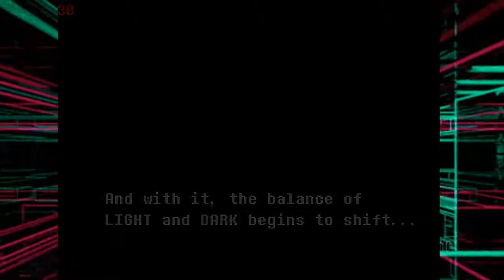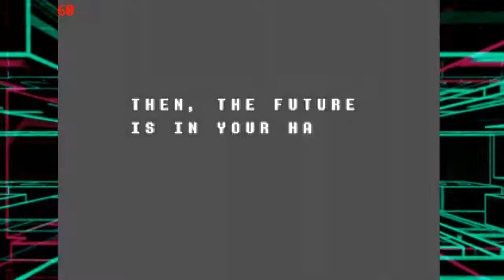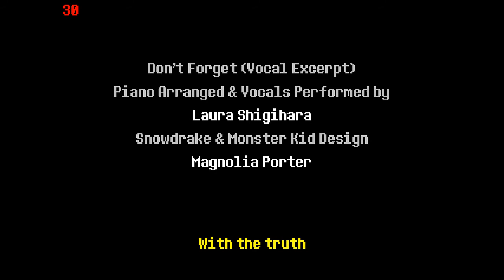Deltarune [Debug mode] Raw Gameplay